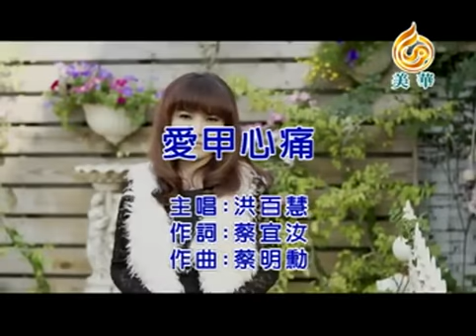洪百慧-爱甲心痛